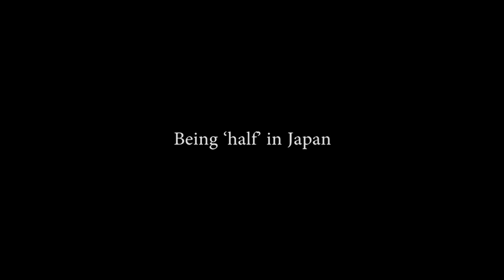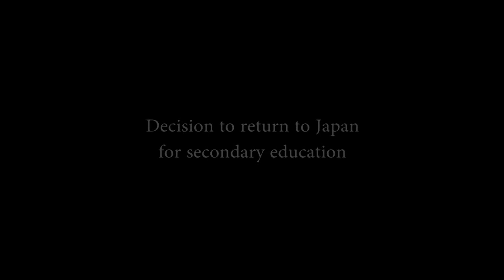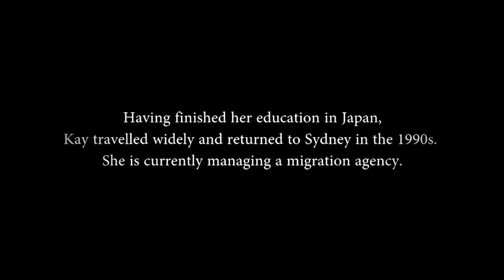Kay Ingleton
What is it like to call two countries home? What makes migrants move in the first place and how do they settle in a new society? What keeps them on the move? Where do they belong? On Japanese on the Move: Life Stories of Transmigration fifty individuals share their experiences. Each of them has a unique connection to Japan and Australia and they all have a story to tell. Video-interviewed by Ingrid Piller and Kimie Takahashi, they speak about the joys and challenges of leading transnational lives. Their stories are personal reflections on what it means to be on the move and at home and to belong to two (or more) countries. The journey starts on Language-on-the-Move in October 2011 and over the period of a year you will be able to meet many very different "Japanese on the Move". Please join us and enjoy the journey with us!

Funded by: The Australia-Japan Foundation (the Department of Foreign Affairs and Trade), The Faculty of Human Sciences, Macquarie University, Australia